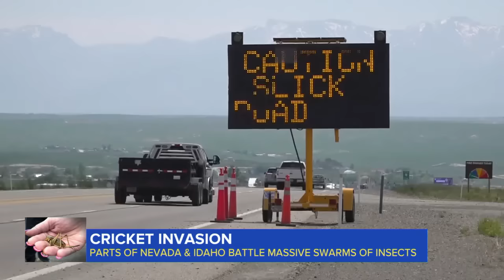Millions of Mormon crickets invade parts of Nevada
Swarms of "Mormon Crickets" have descended on areas of Nevada, clogging roads and blanketing homes and businesses. ABC’s Andrew Dymburt has more on what’s being done to control them.